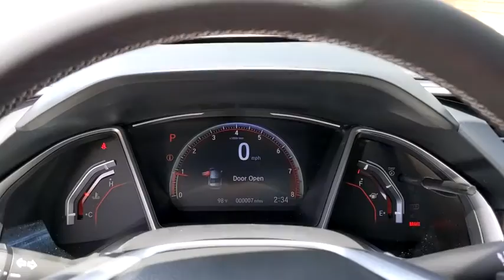2020 Honda Civic San Antonio, Austin, Houston, Boerne, Dallas, TX H201653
Crystal Black Pearl New 2020 Honda Civic available in San Antonio, Texas at Gunn Honda. Servicing the Austin, Houston, Boerne, Dallas area.

Gunn Honda
14610 IH-10 W